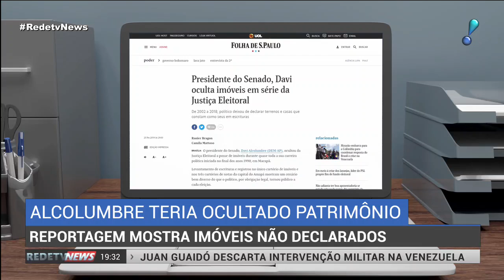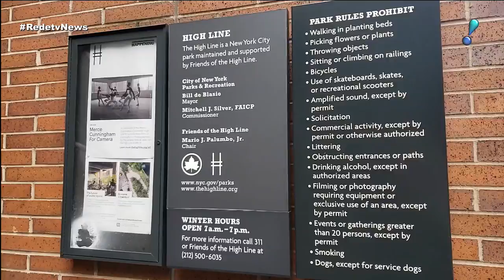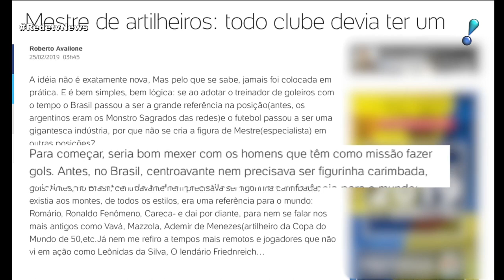RedeTV News (25/02/19) | Completo